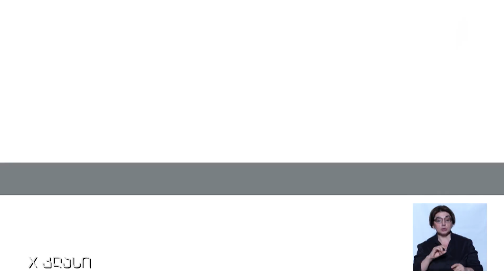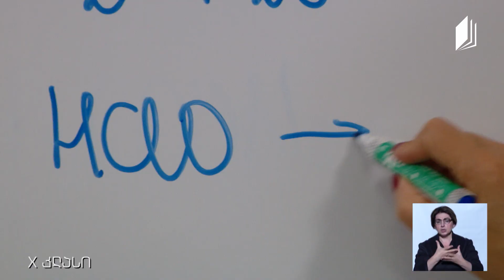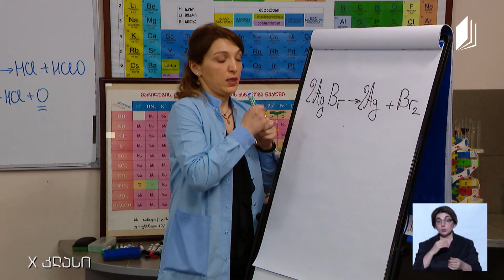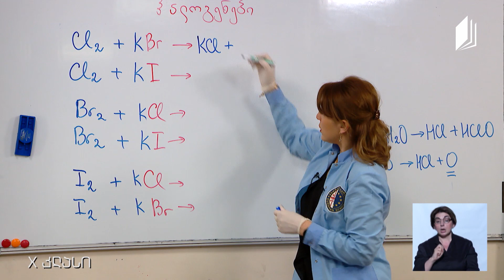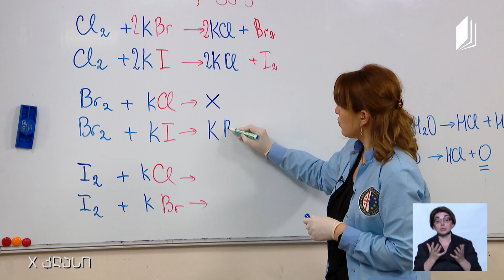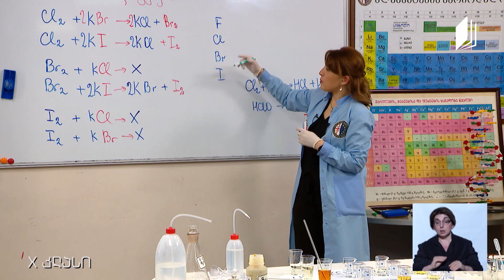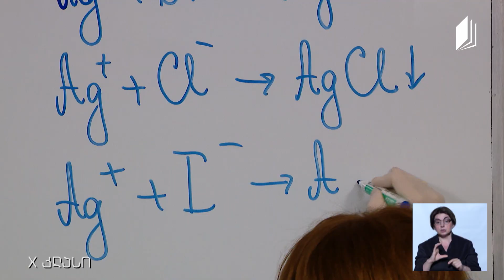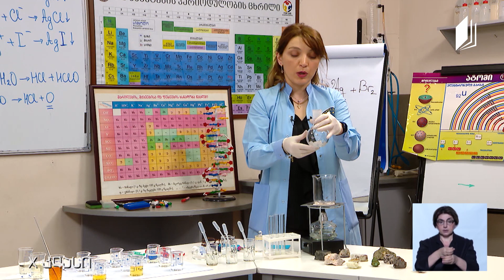ქიმია, X კლასი - თემა: ჰალოგენები - 21 მაისი, 2020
ექსპერიმენტი: ჰალოგენების აღმომჩენი რეაქციები და იოდის სუბლიმაცია
მასწავლებელი: სოფო ფაცაცია